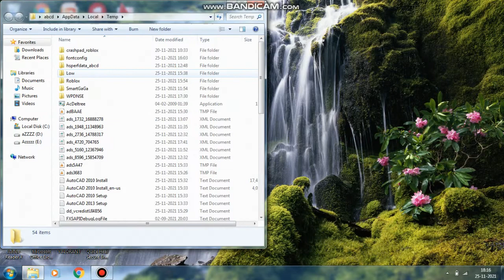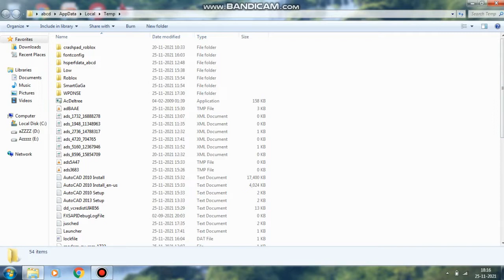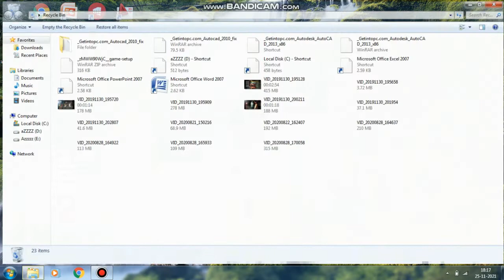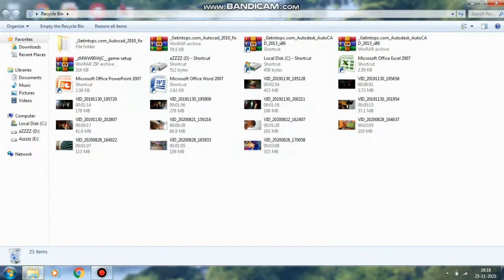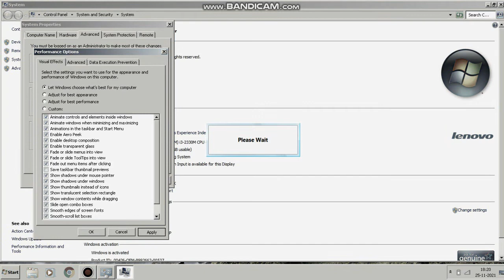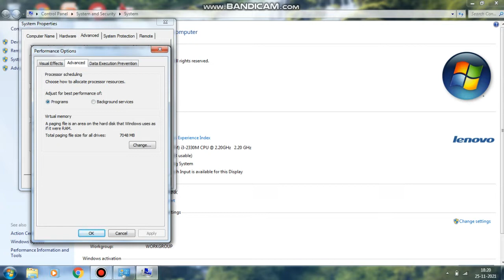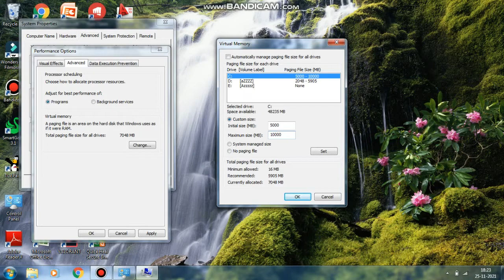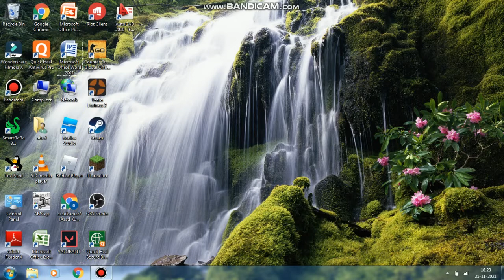How to fast you pc||pc slow so fast it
hey  guys this video is on how to fast your pc